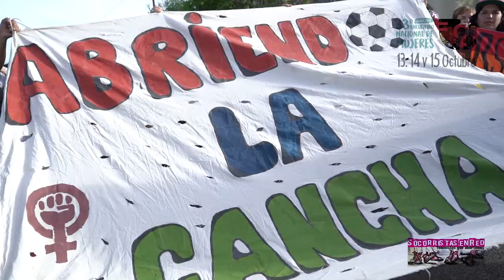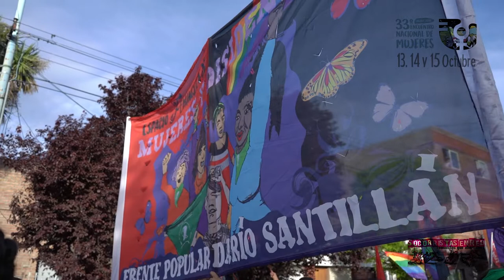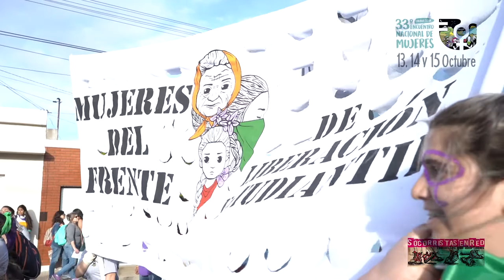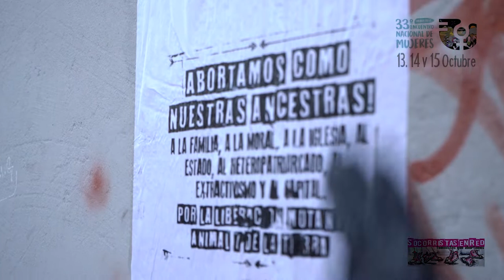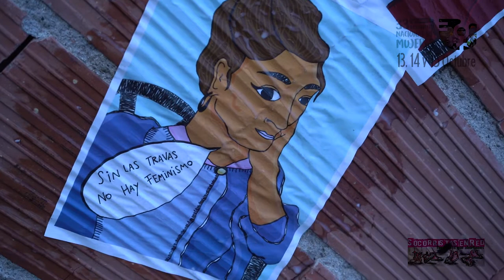33 Encuentro Plurinacional de Mujeres, Lesbianas, Travestis y Trans: Sonido directo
La Plurinacionalidad surgió como un río correntoso que refresca con su caudal desbordado las entrañas de la Pacha Mama, y se hizo lo que había que hacer. En los cantos, en los discursos, en los talleres, en las marchas, en las wilphalas y banderas de cada pueblo flameando orgullosas, se proclamó que este 33 es el Encuentro Plurinacional de Mujeres, Lesbianas, Trans y Travestis. La decisión se ganó, como todas las victorias de nuestro pueblo en la calle, dejando de lado planteos mezquinos que solo sirven para dividirnos. Precisamente eso en estos momentos no nos lo podemos permitir, ya que enfrente tenemos un enemigo patriarcal (que jamás ha respetado nuestras decisiones de libre determinación), imperialista (que ha ocupado nuestros territorios y sigue destruyendo lo que nuestras ancestras tanto cuidaron y defendieron) y capitalista, que con su ambición de ganar más y más dinero, destruye nuestros bosques, deforesta, penetra con sus barrenos y explosivos en la minería a cielo abierto, practica el fracking, asesina a nuestros pueblos a tiros (como ocurriera con Santiago Maldonado, Rafael Nahuel y tantos otros y otras, o aplicando la represión carcelaria, como ocurre con Facundo Jones Huala, y los más de 30 Mapuche detenidos y acusados de infamias por el Gobierno chileno.
Lo dicho hermanas: somos plurinacionales y desde esa realidad vamos a seguir uniéndonos y luchando hasta vencer.